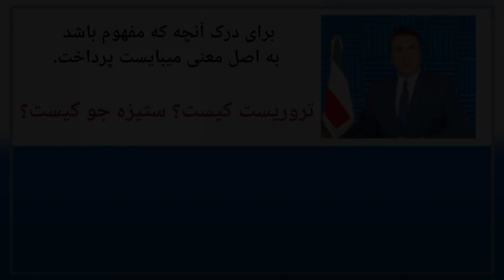توئیت سعید شمیرانی, ما وارد صحنه جدیدی از تاریخ خواهیم شد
ما وارد صحنه جدیدی از تاریخ خواهیم شد که بسیاری از ملتها و همچنین دولتمردان می بایست تصمیماتی دشوار بگیرند که شاید با موضع آنها در گذشته متفاوت بوده است.

🔻کانالهای تلگرامی مرتبط با
جنبش فدائیان ایران